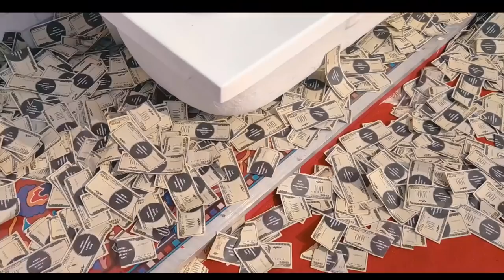COMIC CON DELHI 2019 | My First Experience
Hi dosto today i am going to Comic Con Delhi 2019 this is my first experience hope you like it

Video Highlights
00:36 Entring in Comic Con Delhi
00:51 Intro
01:22 Best Weekend of The Year
02:33 Horror Costume
02:48 Spider Man
02:58 WWE Stage
03:28 Money Bathtub
03:38 Hulk Toy
03:43 First Time Trying BeatBoxing
04:33 BeatBoxing with Rap
05:40 Master Roshi
05:42 Kakashi Anime
06:02 Jasmine
06:22 Spider Man Into the Spider-Verse
06:30 Joker
06:41 Anime Character
06:51 Men in Black
07:11 Money Heist Costume
08:08 Thor Hammer I Am Worthy or Not
08:25 Met Rits Dhawan & Yash Choudhary
09:26 Black Panther Wakanda Forever
09:41 Winter Soldier Bucky
10:10 Ghost Rider
10:28 My Experience in Comic Con

Your Query-
Comic Con Delhi
Comic Con India
SuperHero Real Life
winner of comic con event Delhi
Dostksaath
Delhi Event Vlog
Comic Con Costume
Comic Con Super Hero Costume

Comic Con India - India's Ultimate Pop Culture Celebration